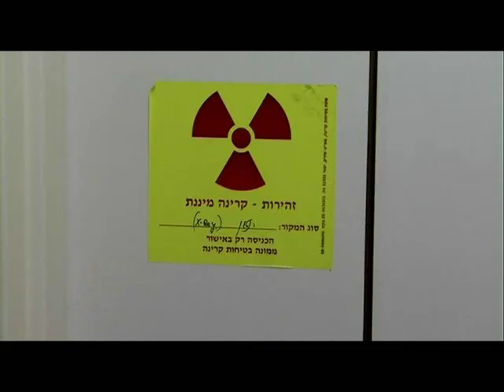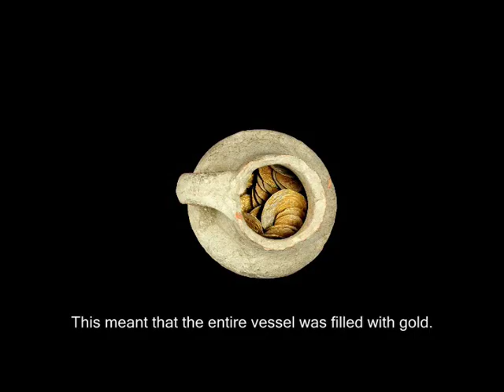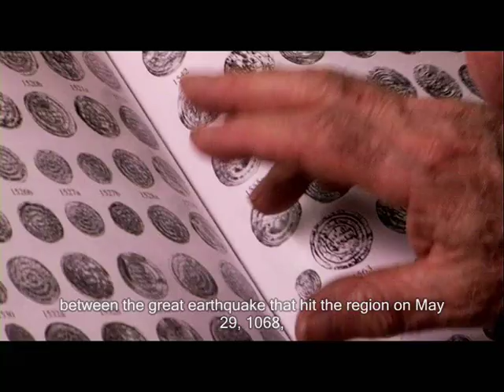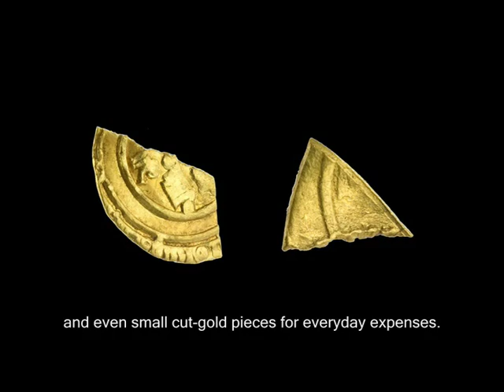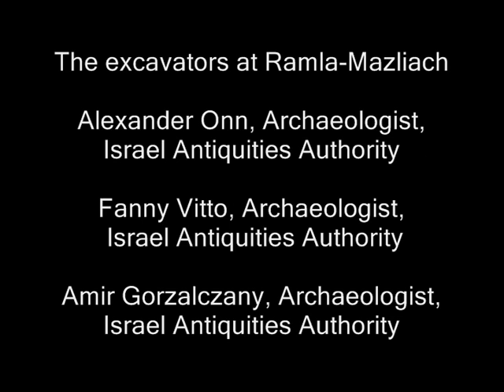Gold Hoard from Ramla, Israel: A documentary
A documentary by IAA Numismatist Robert Kool about the intriguing opening of a fabulous gold coin hoard discovered inside a small jar in excavations in Ramla, Israel.